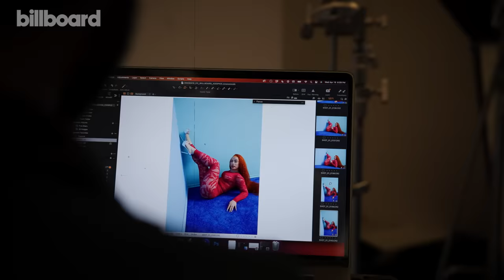Ice Spice Talks 'Princess Diana' Collab With Nicki Minaj, North West & More | Billboard Cover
Ice Spice talks about some of the biggest collaborations in her career so far, working on 'Princess Diana' with her idol Nicki Minaj, how she teamed up with PinkPantheress for 'Boy's a Liar' and the success of the song, making TikToks with Kim Kardashian's daughter North West and more!